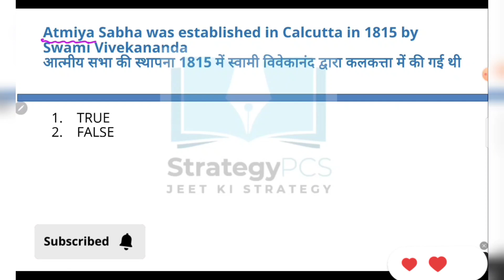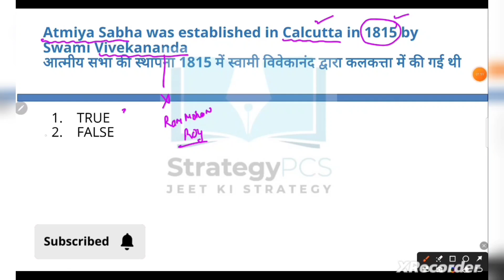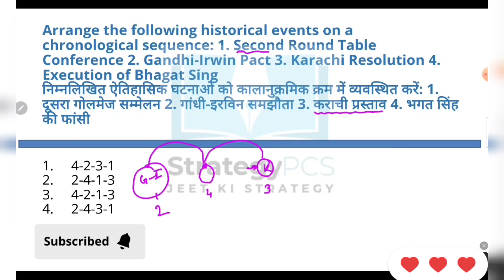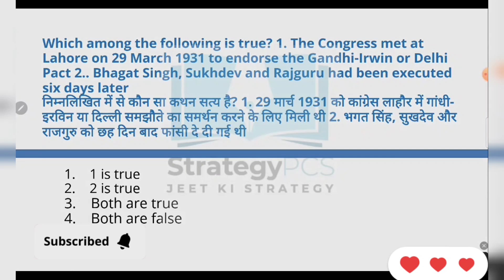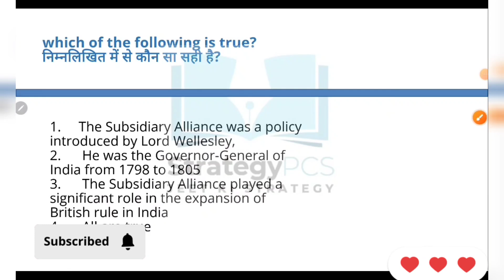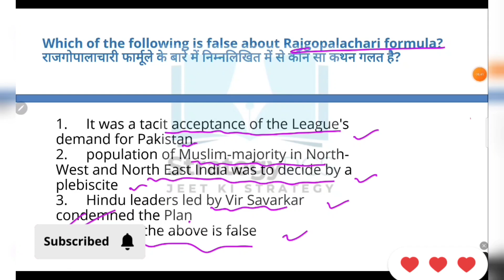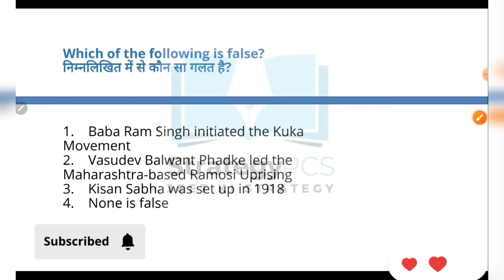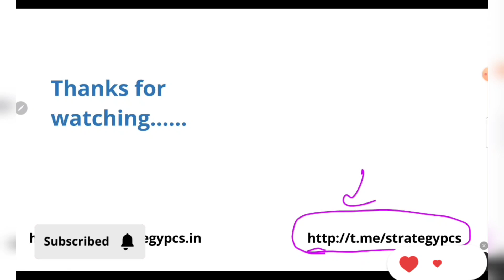History Practice ll Set 3